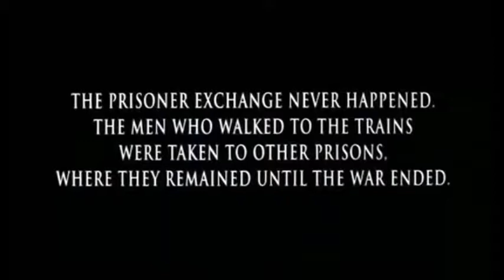RIP Martin Blackburn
From the 2002 film 'Andersonville'